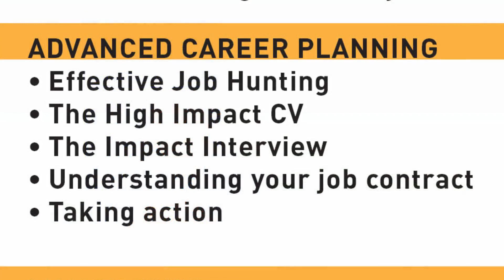Advanced Career Planning Trainer Shem Omuga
What will we find if we google you today? In this digital age, your platforms speak volumes about you.
Join our Centonomy Career Hub Program and learn Advanced Career Planning skills.